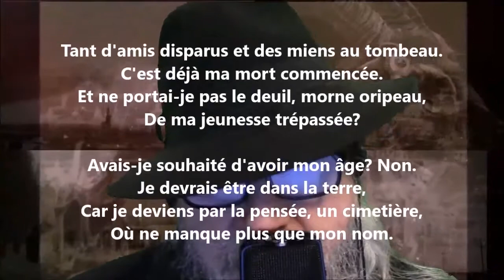Vieillesse - Lucie Delarue-Mardrus lu par Yvon Jean